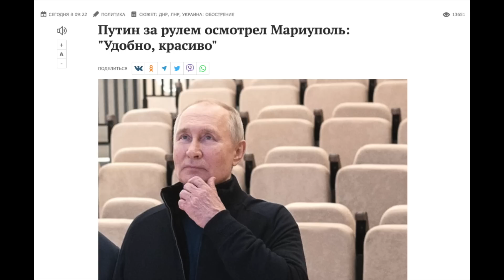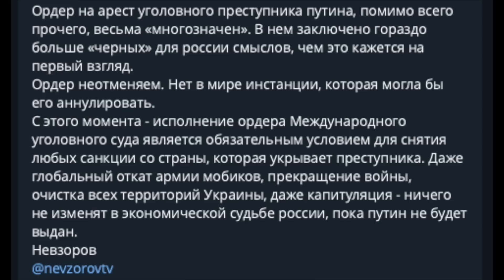Танец путина не шесте в Мариуполе. В Гааге так не получится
В Мариуполе кремлевское оно посетило потемкинскую деревню из нескольких наспех построенных среди руин домов. Германия выполнит ордер на арест путина, если он приедет на немецкую территорию. Об этом объявил Министр юстиции Марко Бушманн, сообщает Zeit.